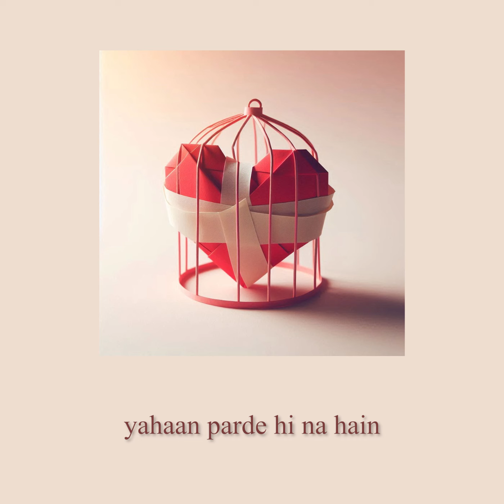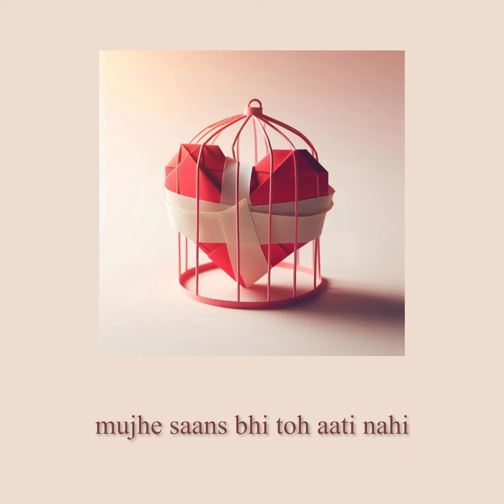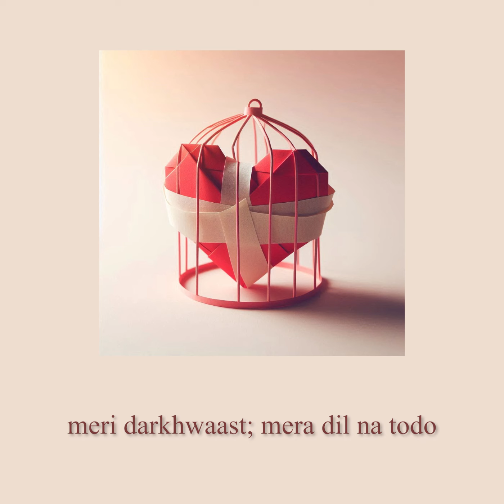caged. - Kaarmiik (Lyrical video) | Analysis Paralysis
Audio Credits:
Song - caged.
Album/E.P./Mixtape - ANALYSIS PARALYSIS
Artist - Kaarmiik
Written & performed By - Kaarmiik
Music produced By - Kaarmiik
Mixed & mastered by - Kaarmiik